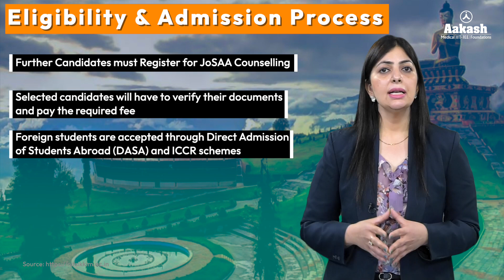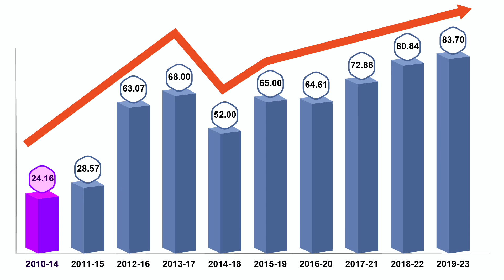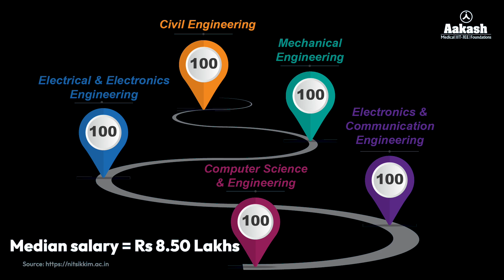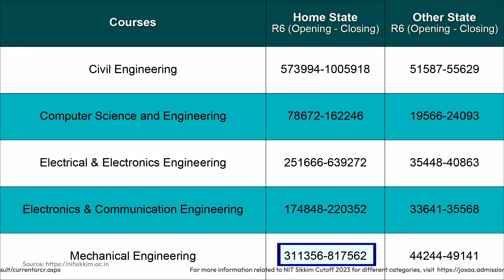Highest Placement in NIT Sikkim🔥| Institute Review, Admissions, Scholarships & More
🎓 Thinking about NIT Sikkim for your engineering studies? Watch this video to learn all about this institution, including its 83.7% placement success rate!

🌟 Here’s what we cover:
✅ How to get into NIT Sikkim (admissions guide)
✅ Courses offered and academic highlights
✅ Fee structure and scholarship opportunities
✅ Placement statistics, 83.7% placement percentage, and top recruiters
✅ Latest cut-offs for JEE aspirants

What’s your biggest question about studying at NIT Sikkim?
Curious about campus life, student facilities, or how to prepare for admissions?